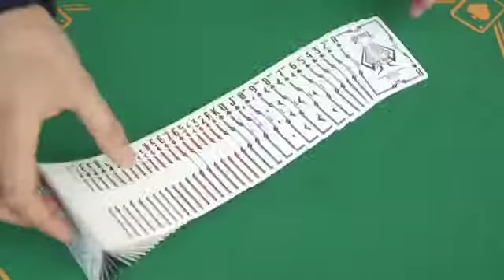Grid 2 0 Red Limited Edition Bicycle Cards with Ultraviolet UV Inks - Magic Nevin Product Promo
This is a nice variation of the original deck: GRID 2.0 Red Edition. The deck is printed by USPCC with the same awesome features as the original:

    UV (Black light) Ink with hidden designs
    Bicycle branding
    BEE Premium Casino paper stock
    Custom white USPCC seal
    Magic finish
    2 gaff cards
    Custom face, courts and jokers
    Multiple hidden UV reveals
    QR code reveal
    Barcode reveal

“One of our most exciting features is the usage of Ultraviolet Inks. Put a UV light next to these cards and watch what was once white, now glow! Along with our Ultraviolet Inked back design, we have a very unique, never done before design element. At first glance you see the standard faces we have designed for the Grid 2.0, but upon placing a UV light over the card you will see the decks most unique secret feature…a secondary design. This secondary design illuminates the face of the cards and shows you just how deep the world of the Grid can go. With this element we have even gone deeper! Place your cards under a UV light to find hidden UV reveals within certain cards. There are 3 Hidden UV Reveals throughout the 56 cards, excluding Gaff Cards.” - 4PM DESIGNS